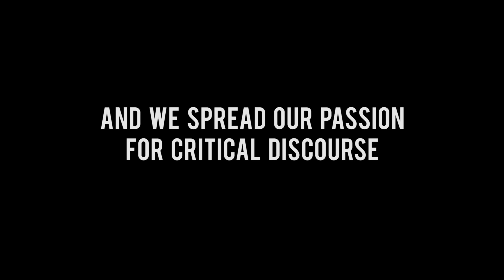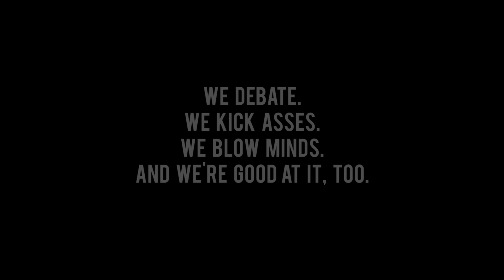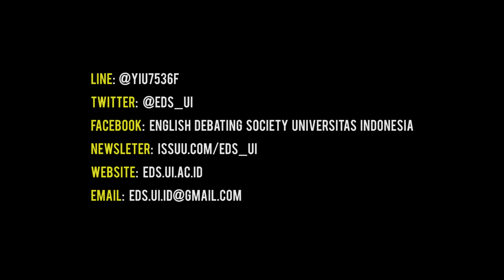English Debating Society Universitas Indonesia - Video Profile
Dare to join us?